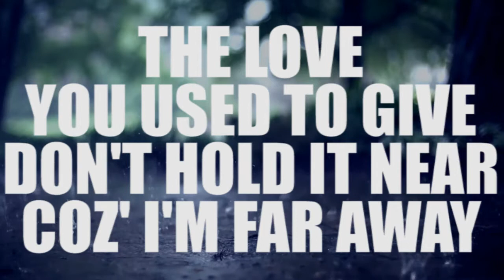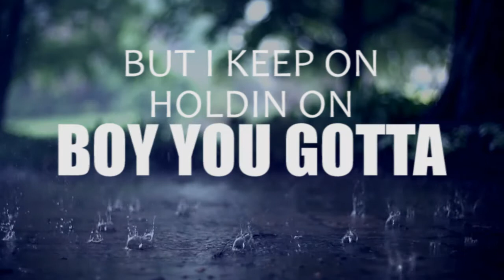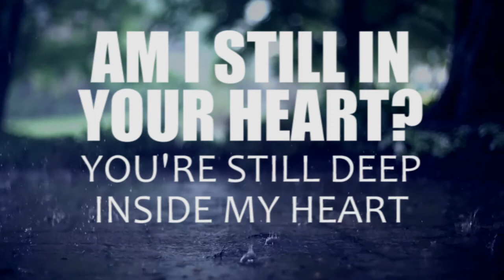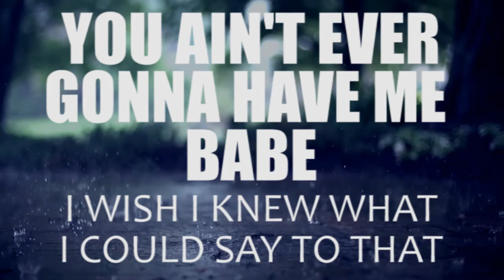Dimas & Liz Kretschmer - Good Without Each Other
A very rare case of me creating something totally not EDM. Going out to all the friend-zoned people in the world.